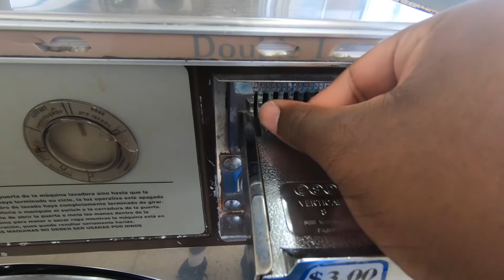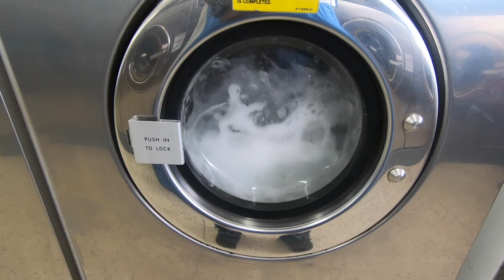STOP OVERPAYING FOR SHOE CLEANER | DONATING SHOES TO THE HOMELESS | WE FINALLY BACK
Never again, never again will we delay a video this long. If you can't tell, I just had some errands to run and I took my camera with me lol. This youtube thing is a little harder then I thought, coming up with new ideas so often. Anyways, I hope you enjoyed the video, stay tune for more to come.

SONGS FEATURED-
Lil Wayne- Hustler Music
Roddy Rich- Ballin